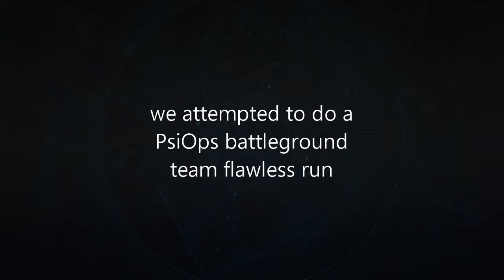Death by Portal - A Bloopers and Banter Short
Death by Portal - a Destiny 2 Bloopers and Banter Short.  Sometimes the game gets a mind of its own and denies you success because it is evil.  Special thanks to Mark 'P0tat0_Gaming' for sending me the source video to have fun with.